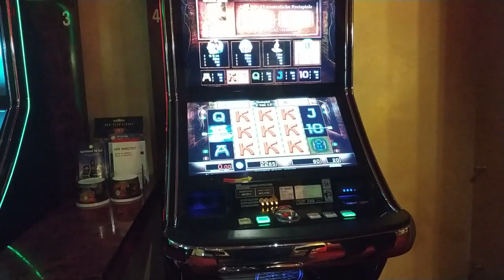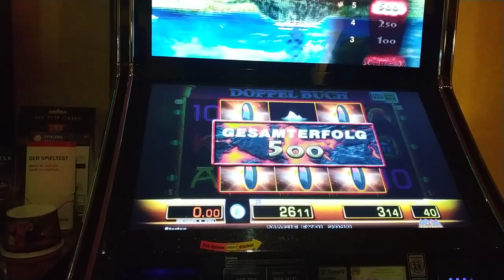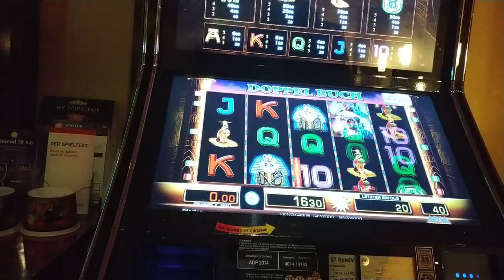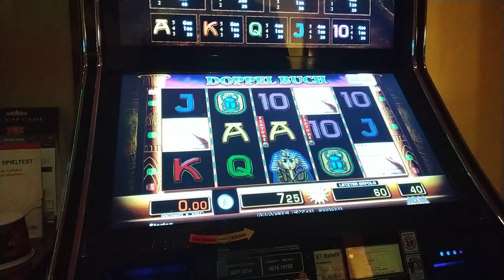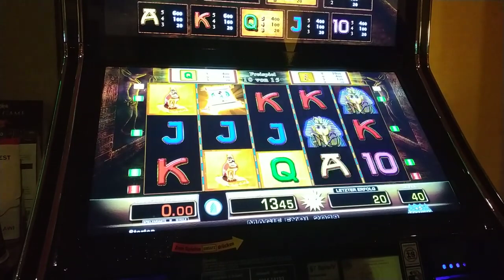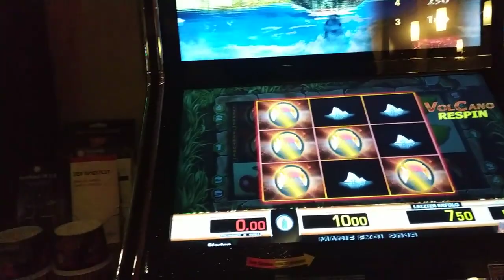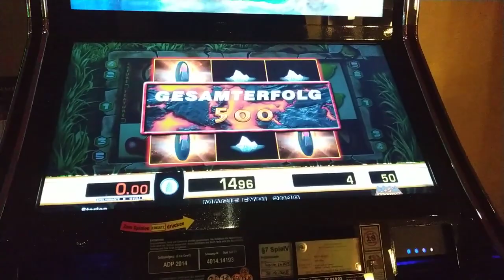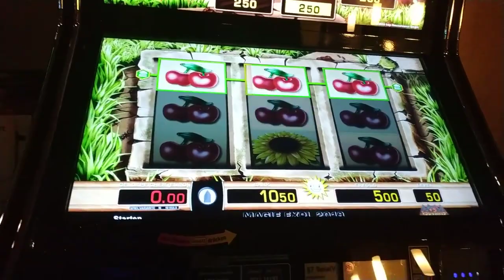Spiel Doppelbuch und Honey Bee am Merkur Magie gezockt | Spielothek, Doku, Casino, Novoline